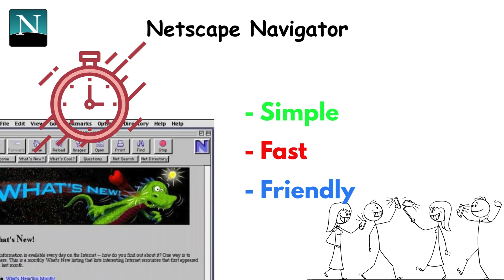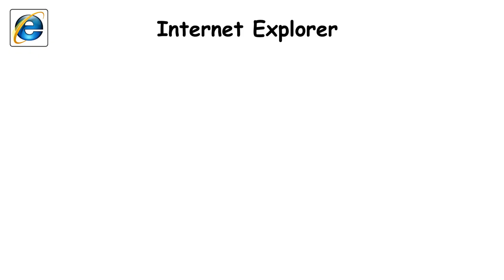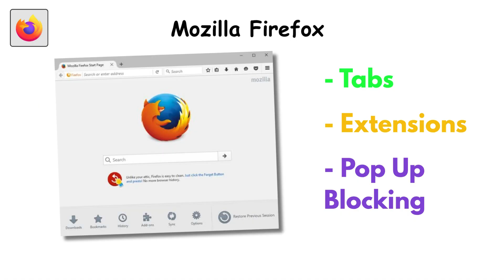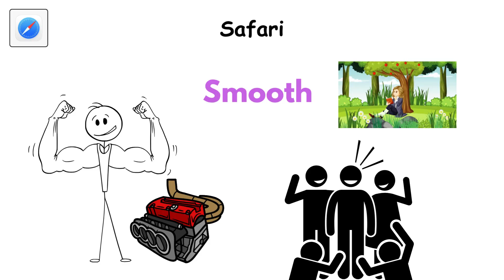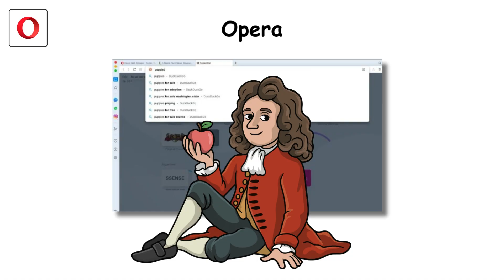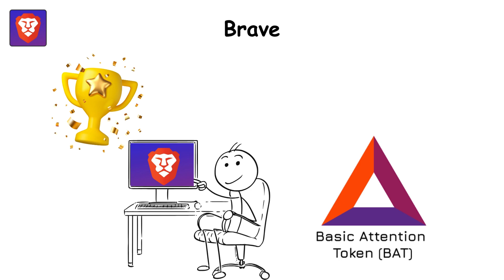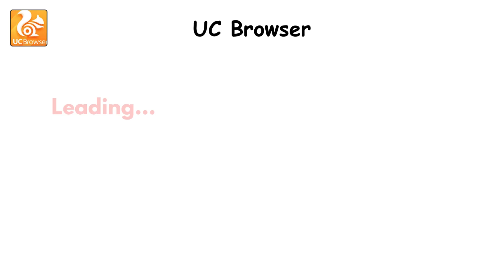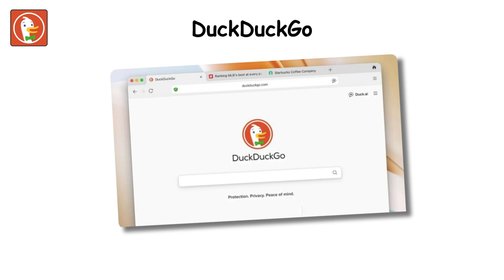Every Web Browser Explained in Details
If you’ve ever wondered how browsers actually work, why some are faster, or what makes them unique, this video breaks it all down in simple, engaging language that anyone can understand. Perfect for tech lovers, students, or anyone curious about how the modern internet really operates.

Video TIMESTAMP
0:00 – Netscape Navigator – The Browser That Started Everything
0:52 – Internet Explorer – The Old Ruler of the Web
1:35 – Mozilla Firefox – The Rebellion Begins
2:22 – Google Chrome – The Speed King
3:09 – Safari – Apple’s Own Genius Browser
3:50 – Microsoft Edge – The Smart Reinvention
4:29 – Opera – The Bold Innovator
5:04 – Brave – The Privacy Protector
5:37 – Vivaldi – The Artist’s Browser
6:09 – Tor Browser – The Secret Agent of the Internet
6:41 – UC Browser – The Mobile Speed Booster
7:13 – Samsung Internet – The Mobile Master
7:41 – DuckDuckGo Browser – The Private Explorer
8:06 – Arc Browser – The Future Explorer